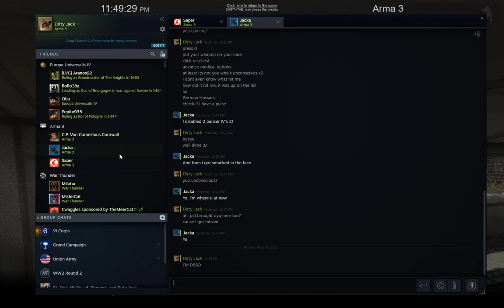Able's rescue attempt